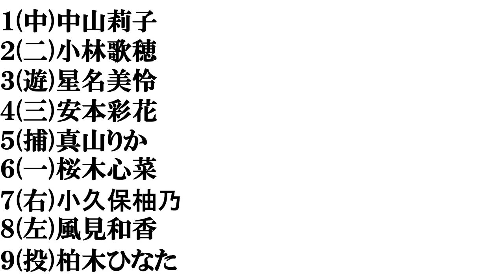【エビ中メンバー】​打線組んでみた